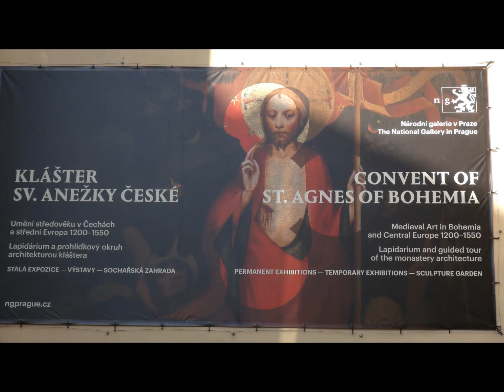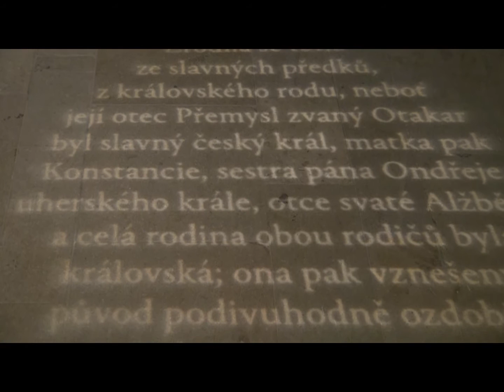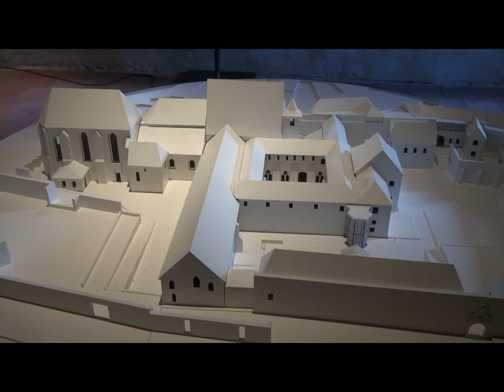2017 01 26 Anežský klášter